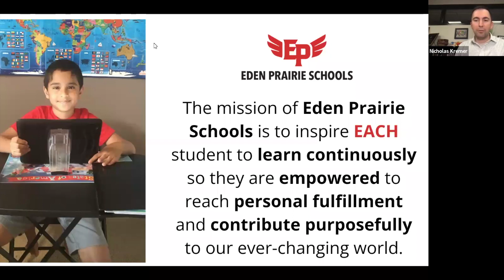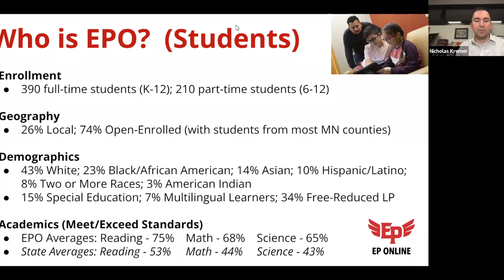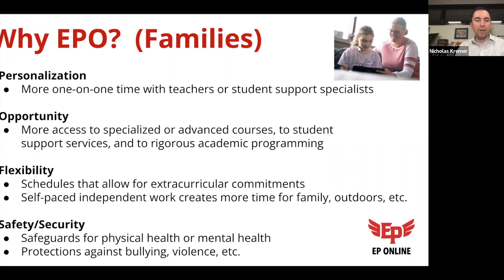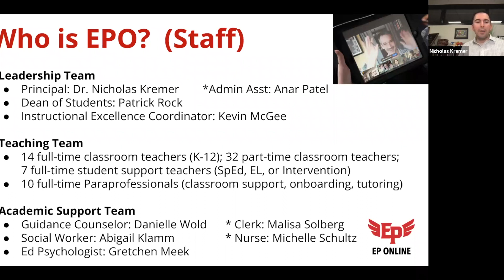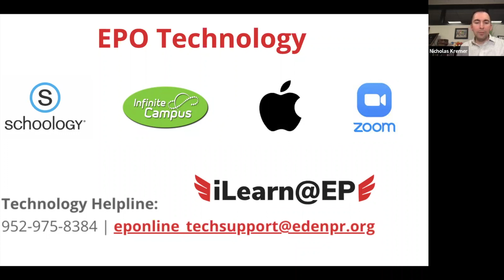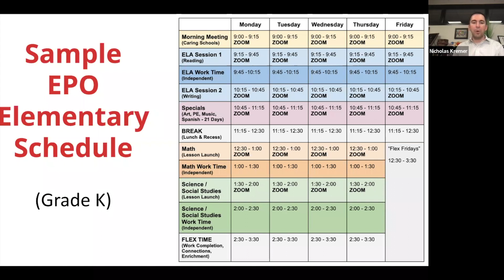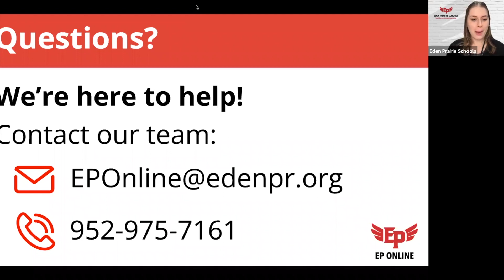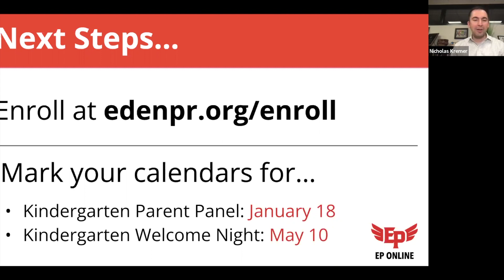EP Online Kindergarten Kickoff 2022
EP Online Principal Nicholas Kremer shares a bit about the kindergarten experience in Eden Prairie Schools. Want to learn more or attend a future kindergarten event?